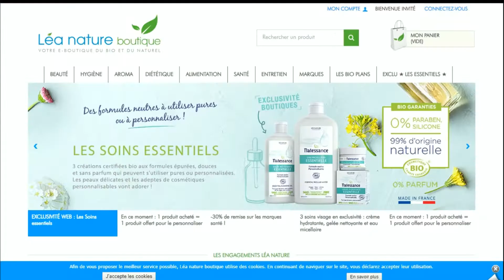Code promo Léa Nature vérifié en vidéo